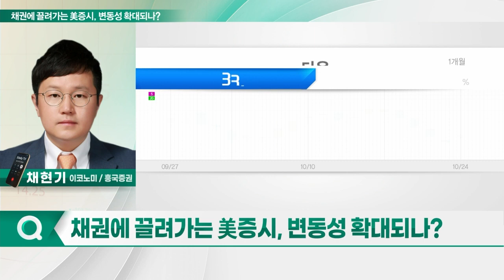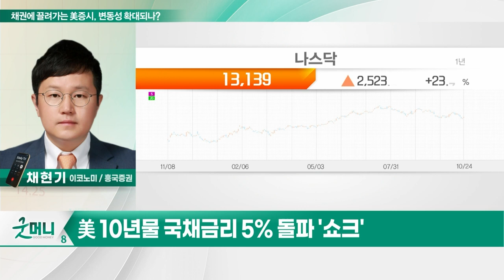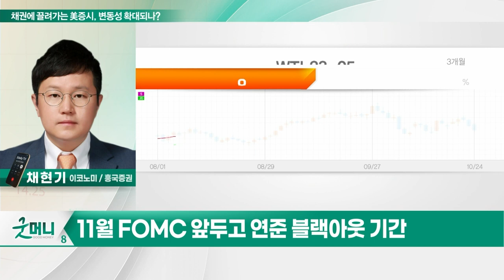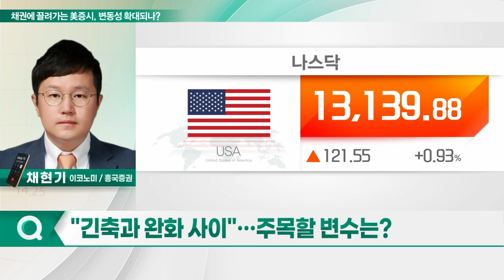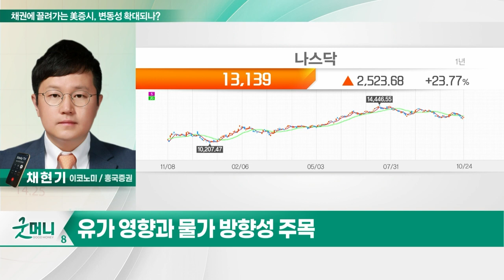"긴축과 완화 사이"… 주목할 변수는?_투자 인사이트 (20231025)